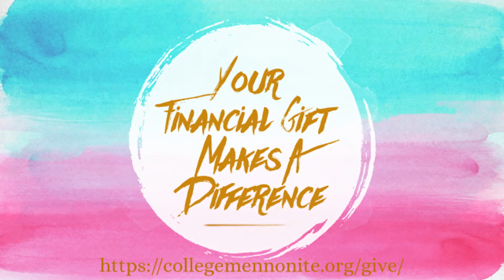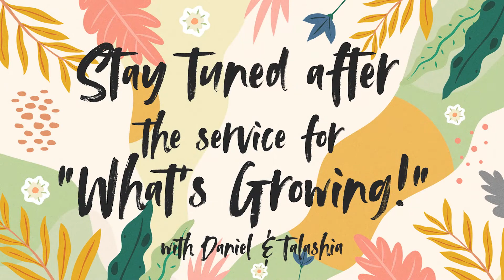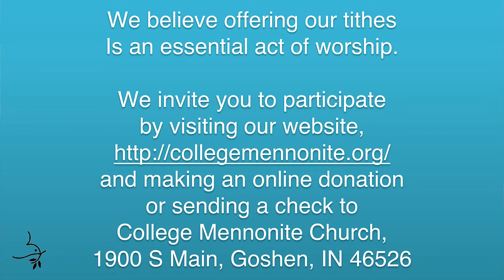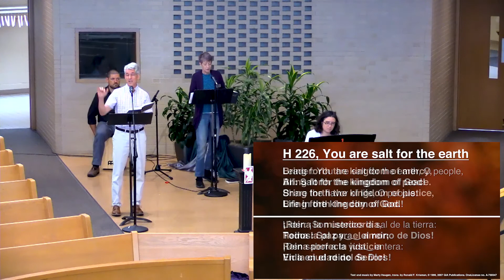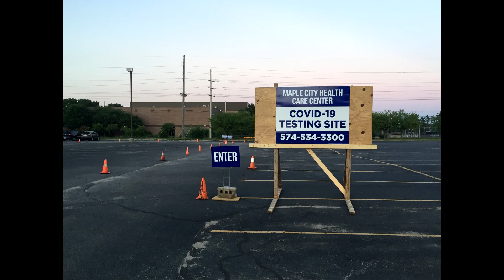CMC Sunday Morning July 5 2020